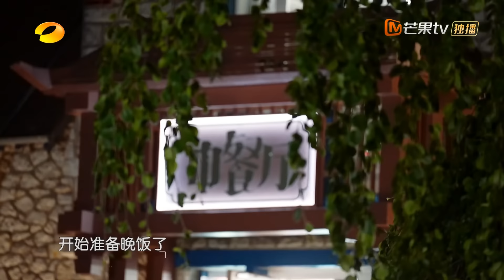【精彩看点】虞书欣在线鼓励安慰打翻锅贴的主厨 黄晓明姜妍被辣条摊饼硬控住 | 中餐厅8 The Chinese Restaurant S8 Clips | MangoTV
本季合伙人：黄晓明/尹正/虞书欣/姜妍/林述巍/胡一天/戴广坦/翟潇闻

2024年是中法建交60周年，《中餐厅 第八季》将以此为背景选择法国进行本季节目录制。本季中餐厅将重点打造三大创新主题周，即奥运加油周、国潮文化交流周、中法友谊周、在进行美食文化输出的同时，增进中法之间人民的友谊。